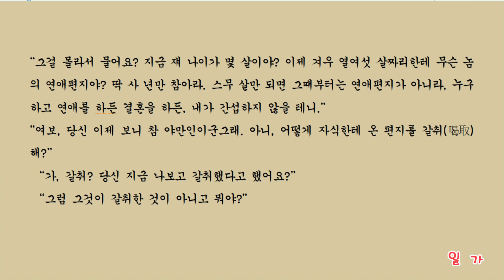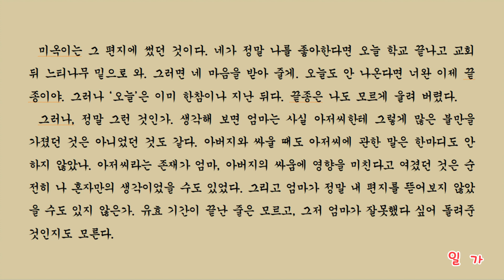일가 1 공선옥 소설 Kong, Sun Ock’s Novel